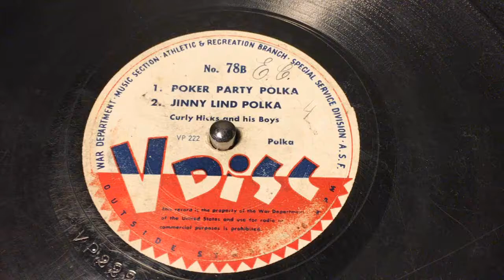Curly Hicks and his Boys - Jinny Lind Polka - 78 rpm - Vdisc 78B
Polka.
Also featured on this side: Poker Party Polka (see my channel).
Flip: Will Glahe - Beer Barrel Polka / Hot Pretzels.